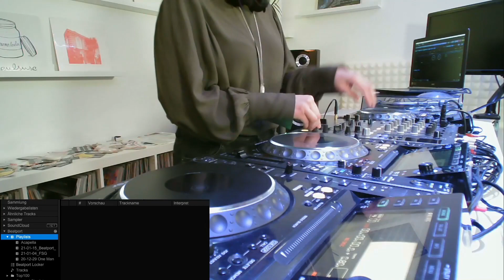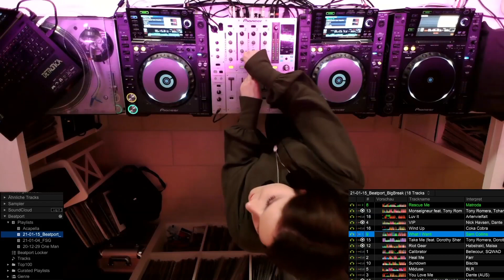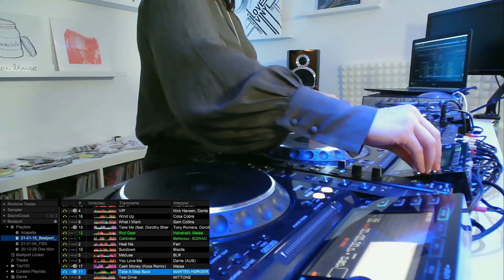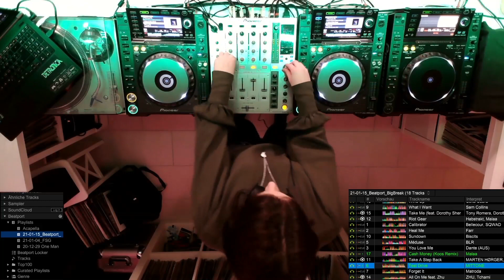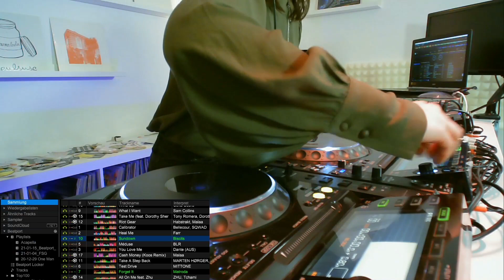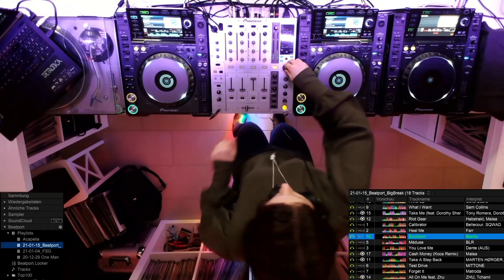Detronica for BeatportsBigBreak with Beatport Link - January 2021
Multimodal resident DJane talent Detronica performing for Beatport's and PioneerDJ contest using Beatport link. Beatport Big Break

🏺 Multimodal is Germany's pioneer in live video streaming since 2006 presenting local DJ heroes from East Westphalia, Germany and specials with Top DJs:

This video contains objects of copyright and related rights - remixes, performed by DJ & videos. The publication of this video does not intend to violate the rights of third parties. This video and the DJ performance is not commercial, but was made with the aim of popularizing DJ art.